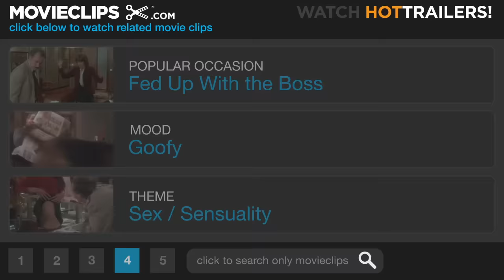Scary Movie 2 (9/11) Movie CLIP - They Can't Feel Their Legs (2001) HD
CLIP DESCRIPTION:
Dwight (David Cross) refuses help while trying to climb up the stairs while Cindy (Anna Faris) pleasures Buddy (Christopher Masterson) believing it will save his life.

FILM DESCRIPTION:
This sequel to a box-office sleeper hit that spoofed teen slasher flicks takes its cues from haunted house and possession films, particularly The Haunting (1999) and The Exorcist (1973). Although many of the first film's main characters were homicide victims, Marlon Wayans, Shawn Wayans, and Anna Faris return anyway to "re-possess" their roles for this follow-up in which four students are invited by their professor (Tim Curry) to his haunted mansion, Hell House, for a weekend sleep-deprivation study. Providing the sleep deprivation, however, is a series of murderous, supernatural goings-on. Scary Movie 2 co-stars Tori Spelling, Andy Richter, Christopher Masterson, Kathleen Robertson, James Woods, Chris Elliott, and Natasha Lyonne.

CREDITS:
TM & © Miramax Films (2001)
Cast: Anna Faris, Christopher Masterson, David Cross
Director: Keenen Ivory Wayans
Producers: Rick Alvarez, Lisa Blum, Eric L. Gold, Sue Jett, Tony Mark, Lee R. Mayes, Barry Rosenbush, Peter Schwerin, Marlon Wayans, Shawn Wayans, Bob Weinstein, Harvey Weinstein, Brad Weston
Screenwriters: Shawn Wayans, Marlon Wayans, Buddy Johnson, Phil Beauman, Jason Friedberg, Aaron Seltzer, Alyson Fouse, Greg Grabianski, Dave Polsky, Michael Anthony Snowden, Craig Wayans